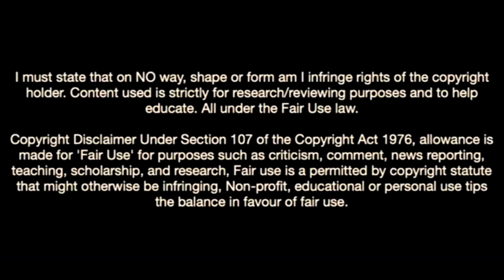This Is Why Arsenal Want Facundo Torres